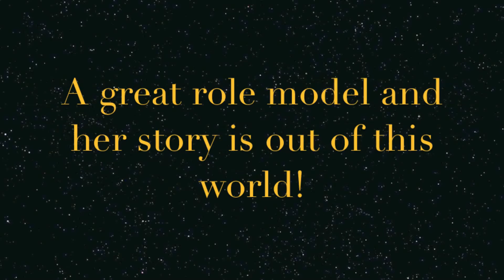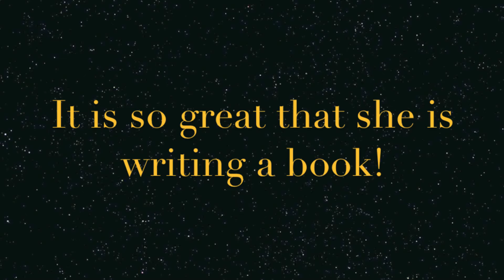Leah Goldstein: Never Say Never!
If you have ever witnessed Leah Goldstein train for and race in an event, you would certainly agree she is nothing short of AMAZING. If there is any other person like Leah out there, Leah has likely passed them on the first hill. Competition doesn't stand a chance.

World champion kick boxer, Tour de France cyclist, Race Across America champion and Israeli Undercover Army Officer. Leah's unbelievable story of fearless determination and discipline catapulted her career to places only few have ever experienced. After hearing Leah speak, you too will be inspired to go after absolutely anything you want to put your mind to.